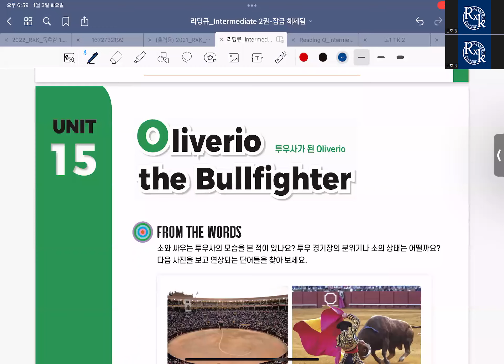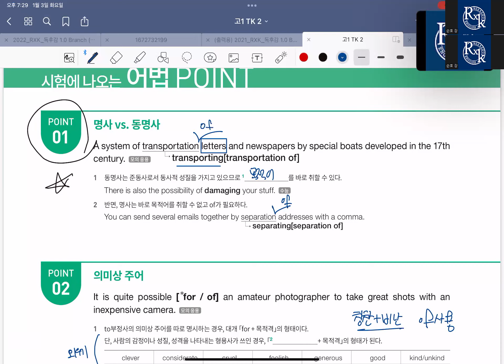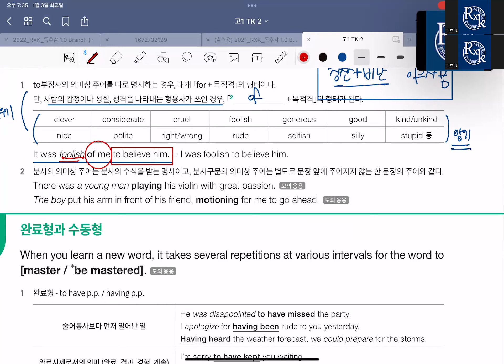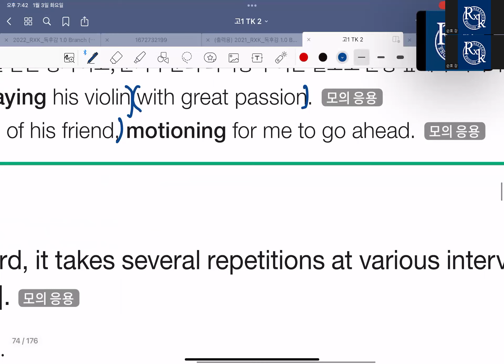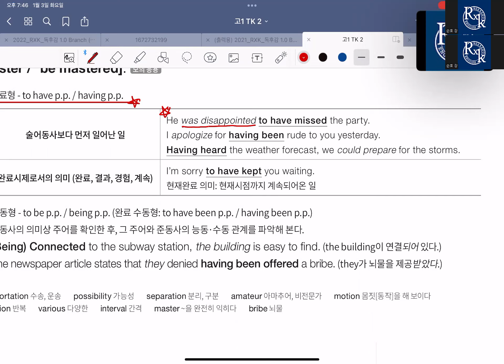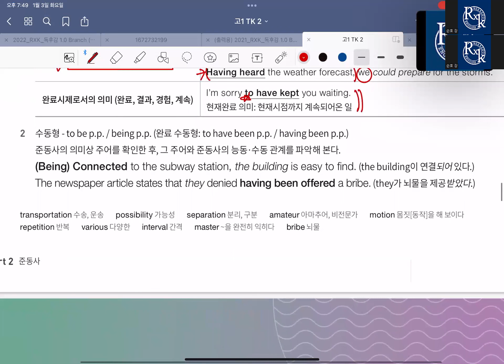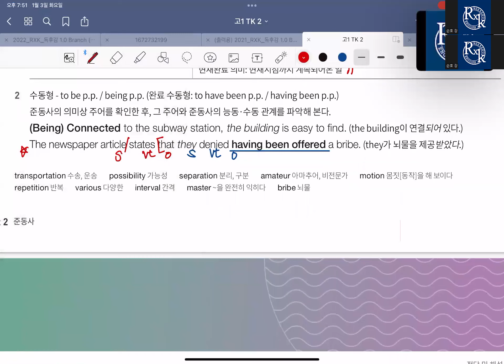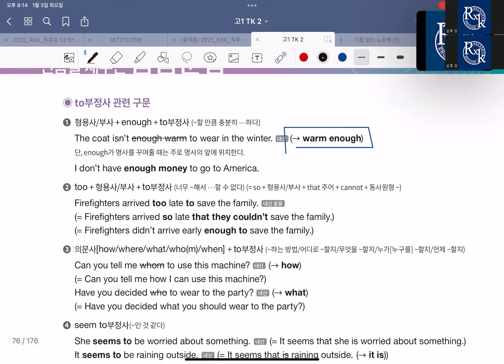230103 고1TK2 첫단추 모의고사(어법,실전편) (정은T)